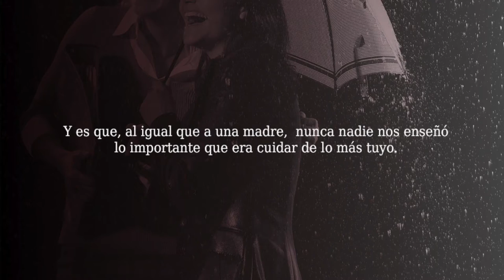Som Fills del Poble | con Antonio Rodes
Fernando sepulcre entrevista a Antonio Rodes, Director General de la Sociedad Proyectos Temáticos (SPTCV)